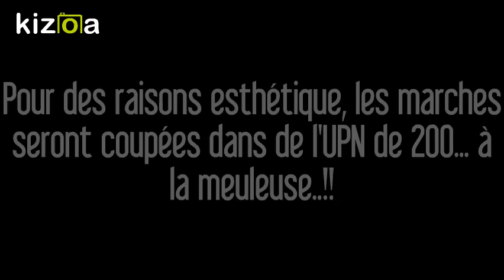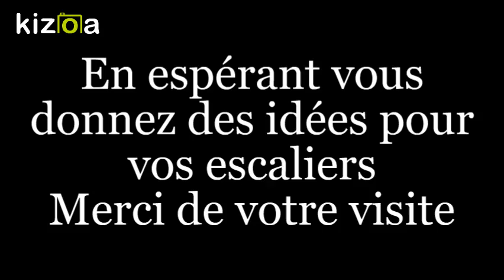Montage Vidéo Kizoa: Autoconstruction escalier suspendu metallique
Escaliers fabriqués à partir de barres UPN de 200mm pour les marches, 240mm pour les limons. Marches soudées a l'arc sur les limons, l'ossature des escaliers est ensuite "cachée" par une cloison placo standart avec isolation. Environ 900 kilos de feraille a decouper/ assembler... 3 mois de boulot soir et week end!